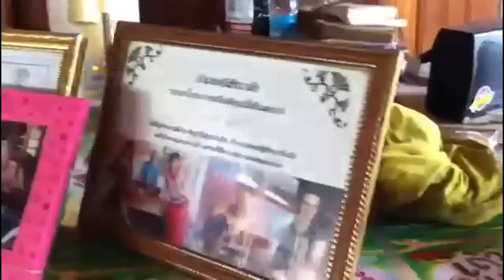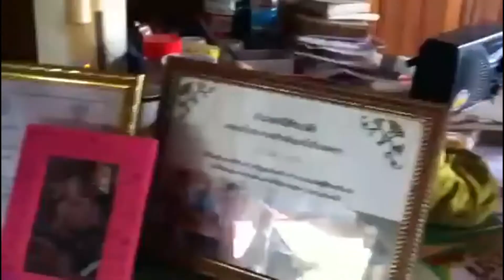ของเล่นเจ๋งๆ ตุ๊กตาบาร์โหนแบบไทยๆ ภูมิปัญญาคุณตาวงษ์ เสาฝั้น บ้านนาต้นจั่น สุโขทัย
ชมงานไม้ของคุณตาวงษ์ เสาฝั้น  นักแกะสลักไม้ตัวยงของบ้านนาต้นจั่น อ.ศรีสัชนาลัย จ. สุโขทัย ของเล่นขึ้นชื่อจากรุ่นสู่รุ่น ที่เด็กๆคุ้นเคยกันดีเป็นตุ๊กตาบาร์โหนซึ่งเป็นชิ้นงานที่ก่อให้เกิดประโยชน์กับผู้เล่นมากที่สุด ที่สำคัญเด็กๆ บ้านนาต้นจั่นได้ซึมซับคุณค่าจากภูมิปัญญาคุณตาวงษ์ ของเล่นที่คุณตาทำส่วนใหญ่มาจากวัสดุเหลือใช้ ทั้งเศษไม้ และลูกมะพร้าวแห้ง ตาวงษ์นำมาประดิษฐ์เป็นของเล่นได้เกือบทุกอย่าง

ท่องเที่ยวไปกับพวกเราได้ทุกวันที่